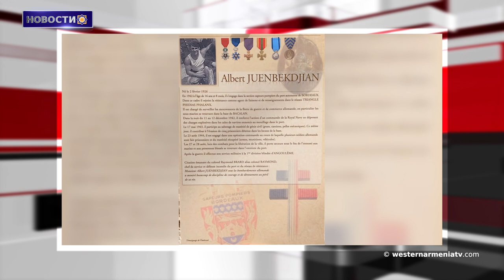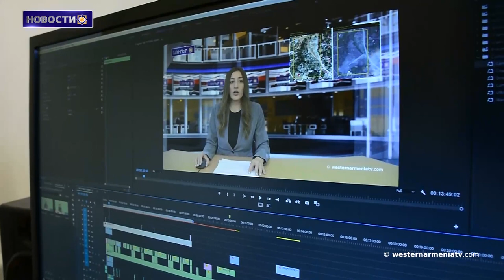Армянское нагорье никогда не называли " Восточной Анатолией"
1. Армянское нагорье никогда не называли " Восточной Анатолией"
2. Французское сопротивление.Сыны Западной Армении
3. Топонимы Арцаха. Гадруд
4. Исламизированные армяне. Поиск корней
5. Попытка Франции признать "геноцид" ассирийцев-халдеев
6. Землетрясение.Ситуация в Антиохии спустя месяц
7. Метрополитен-музей Нью-Йорка вновь указал на армянское происхождение Айвазовского
8. Поддержим Государственное Телевидение Западной Армении

BANQUE DU BÉNÉFICIAIRE : 18206
SWIFT : AGRIFRPP882
IBAN : FR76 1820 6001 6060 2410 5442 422
BÉNÉFICIAIRE : Assemblée des Arméniens (AAAO)
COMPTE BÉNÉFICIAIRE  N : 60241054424